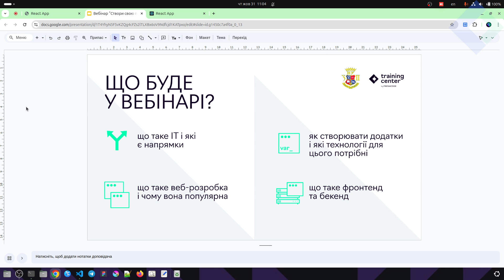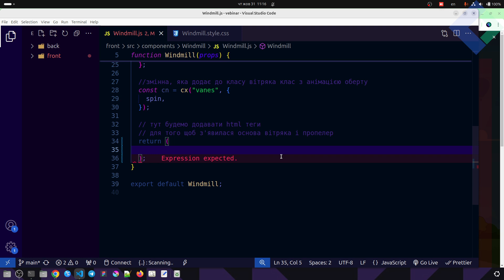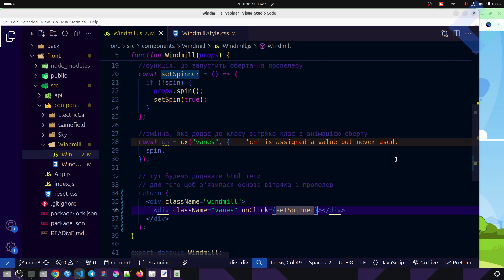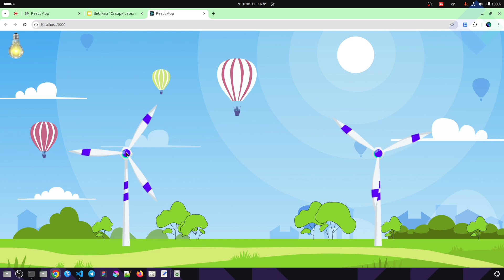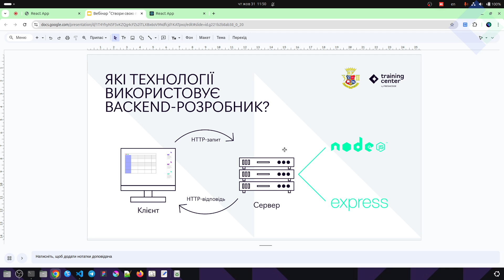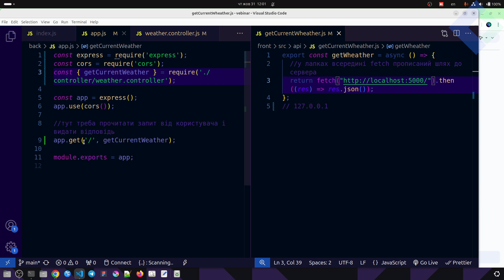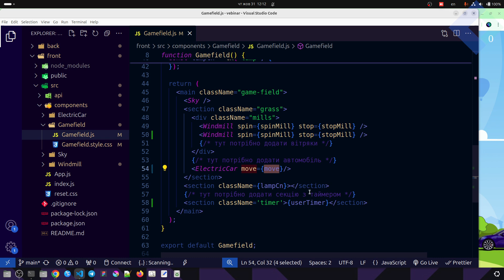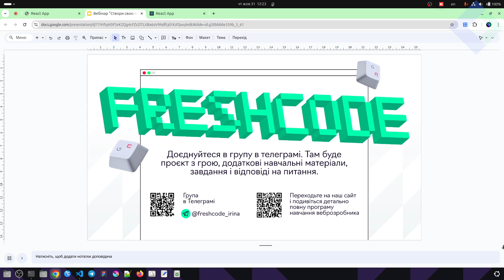Вебінар Створи свою першу комп ютерну гру від Запорізької політехніки та НЦ ІТ компанії Freshcode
Вебінар  Створи свою першу комп ютерну гру  від Запорізької політехніки та НЦ ІТ компанії Freshcode - ;жовтень 2024